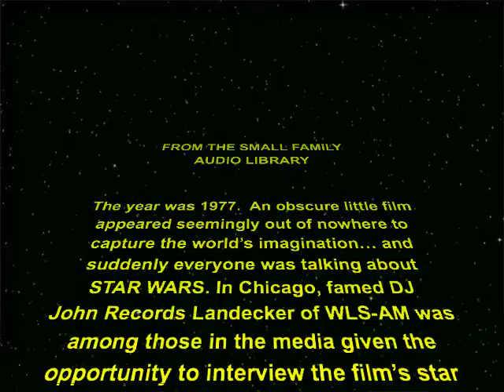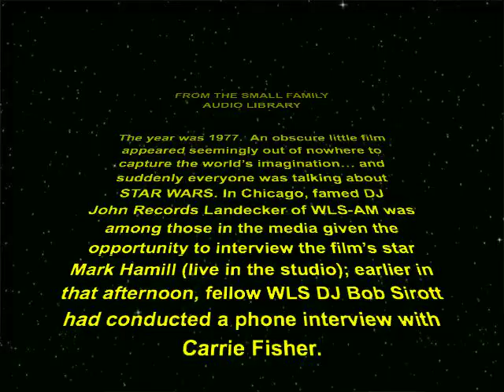WLS-AM - Radio Star Wars (1977)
In the summer of 1977, I was a 14-year-old STAR WARS geek who had already seen the film two or three times by that point and had placed my father’s Panasonic portable cassette tape recorder next to the speaker of my little General Electric clock radio. I thought I was simply going to record what I’d thought would be just a routine interview with the star of my favorite movie. Little did I know what was about to transpire...